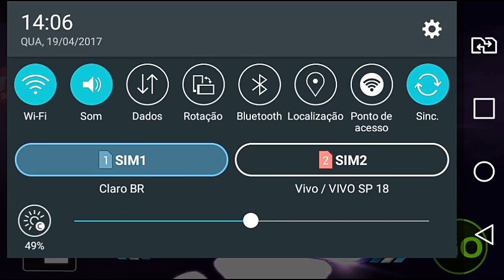4x4 offroad jeep stunt//NOVO jogo para Android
Descrição do jogo: 4x4 offroad jeep stunt (4x4 offroad: Acrobacias de jipe):

4x4 offroad jeep stunt - chegue ao volante de um SUV poderosa. Faça um passeio pelas ruas da cidade, desertos, campos e outros locais. Tente chegar até a linha de chegada.